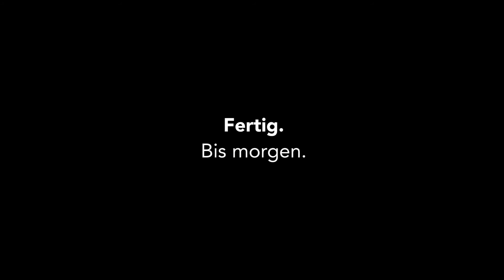Kevlog #237 : Ich weiss eigentlich nichts